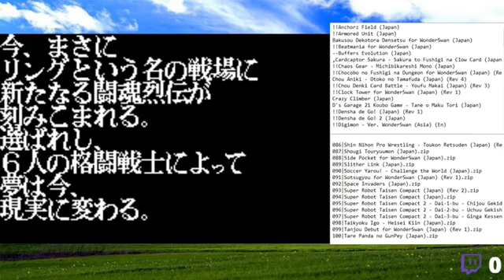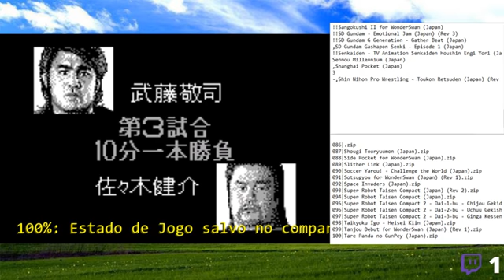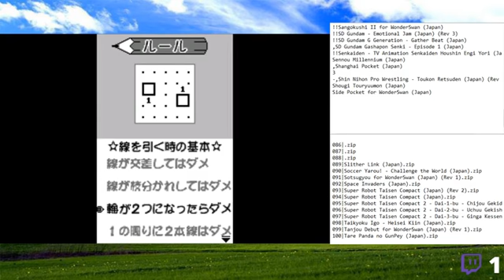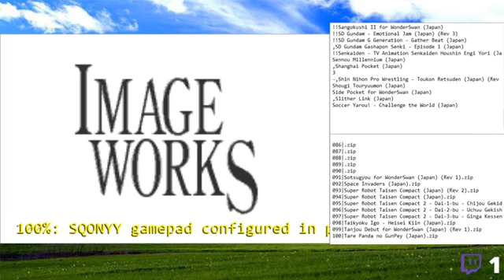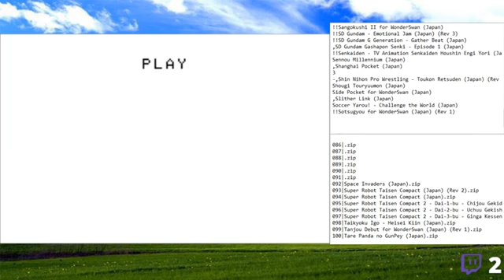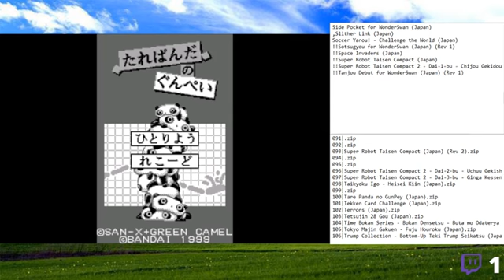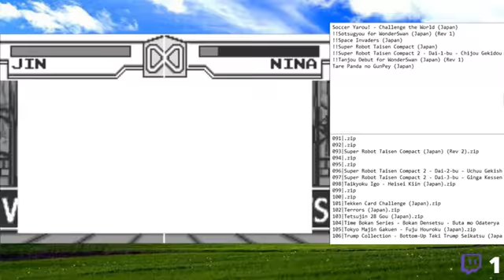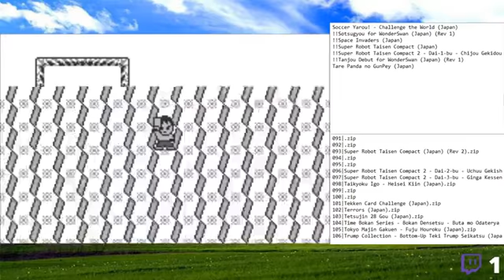Live de checada WS 3 - Checando os jogos do Wonderswan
Jogos Jogados:
Shin Nihon Pro Wrestling - Toukon Retsuden (Japan) (Rev 1)
Shougi Touryuumon (Japan)
Side Pocket for WonderSwan (Japan)
Slither Link (Japan)
Soccer Yarou! - Challenge the World (Japan)
Sotsugyou for WonderSwan (Japan) (Rev 1)
Space Invaders (Japan)
Super Robot Taisen Compact (Japan)
Super Robot Taisen Compact 2 - Dai-1-bu - Chijou Gekidou Hen (Japan)
Tanjou Debut for WonderSwan (Japan) (Rev 1)
Tare Panda no GunPey (Japan)